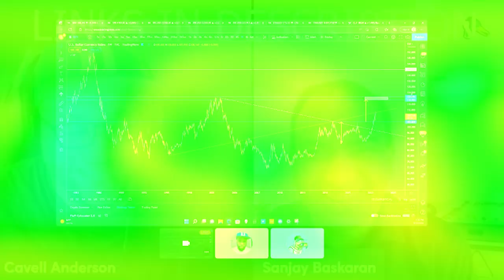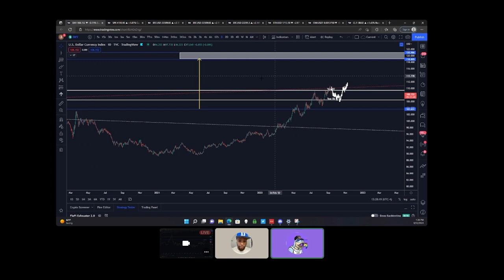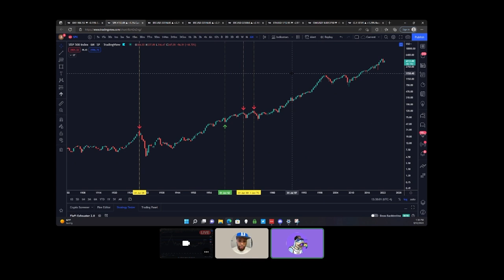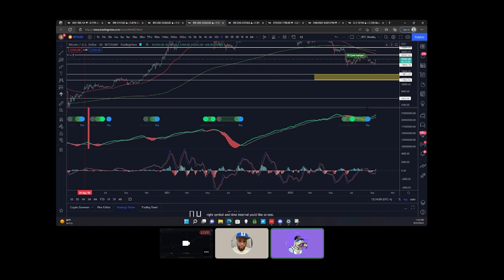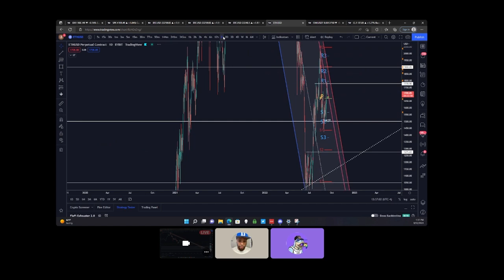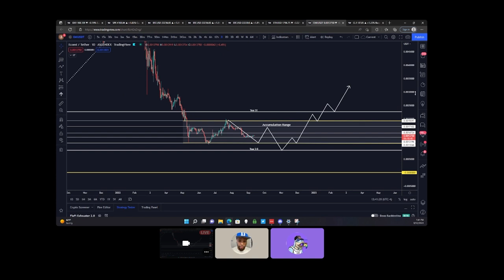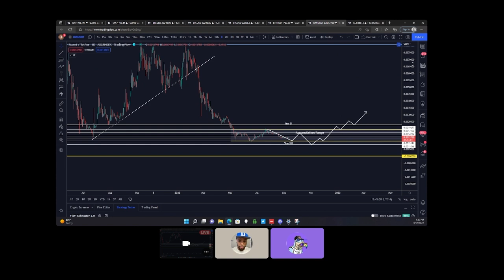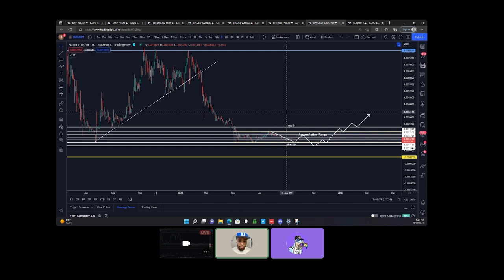ECOMI / VEVE - MASSIVE OMI TOKEN TA BREAKDOWN WITH GODS ENTRY SHOWING BULLISH SIGNS!!!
ECOMI / VEVE - MASSIVE OMI TOKEN TA BREAKDOWN WITH GODS ENTRY SHOWING BULLISH SIGNS!!! | Cavell Anderson

Protect Your OMI & Crypto Assets + MORE: